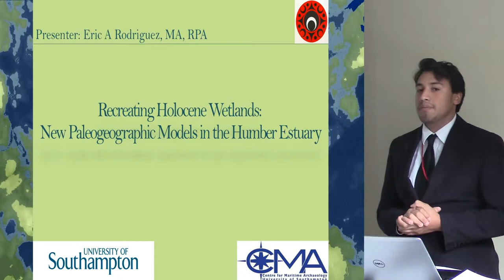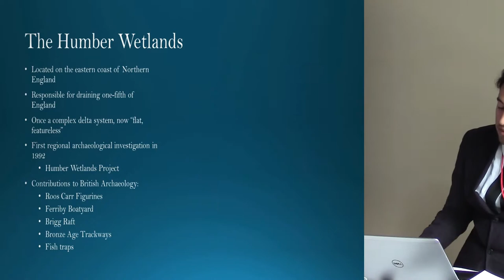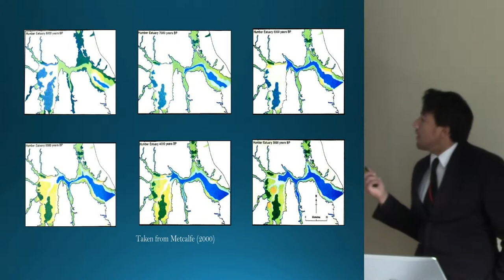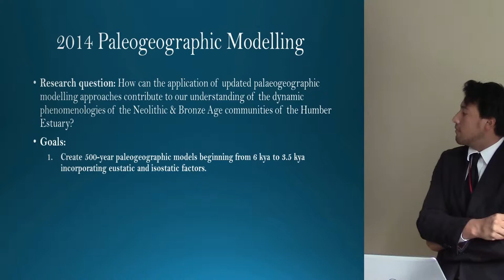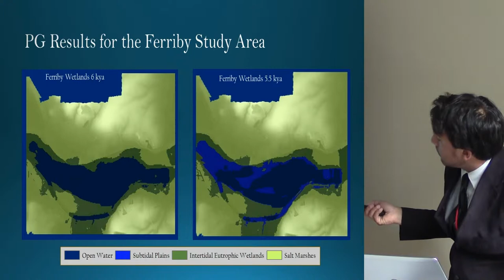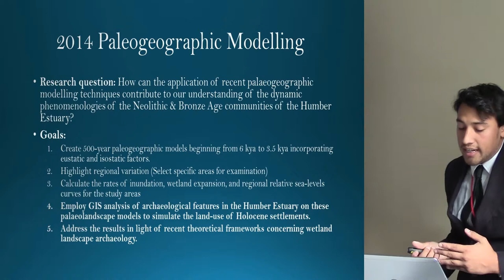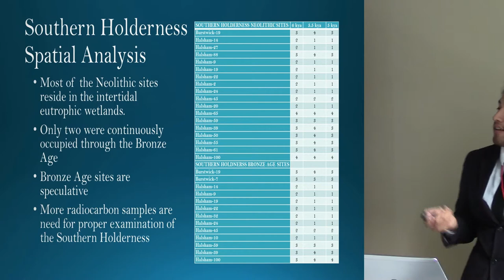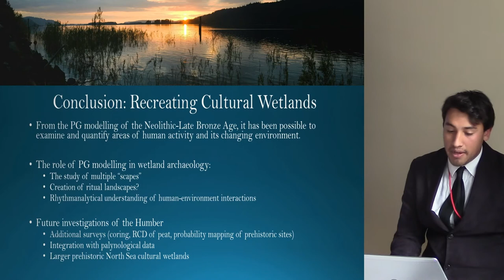Reconstructing Holocene Wetlands: New Paleogeographic Models in the Humber Estuary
Reconstructing Holocene Wetlands of Northern England: New Paleogeographic Models in the Humber Estuary

Eric A. Rodriguez

With the recent application of paleographic modelling on prehistoric wetland environments, it has been possible to observe not only the landscapes of past societies but also how the dynamic nature of these environs influenced the phenomenology and settlement patterns of such peoples. This paper focuses on two areas from Northern England’s Humber Estuary and describes the interactions between the reconstructed palaeolandscapes of Roos Carr and Ferriby and the shifting settlement patterns from the Late Neolithic to the Early Bronze Age. Given the rapid sea-level change of the period, this study contributes to the existing discourse concerning the interconnectivity of climate change, dynamic landscapes and past societies. The aims of this study are not solely focused on reconstructive modelling techniques, but move rather, towards an investigation into the role of dynamic maritime landscapes in crafting Holocene phenomenologies and influencing settlement patterns in the Humber Estuary.